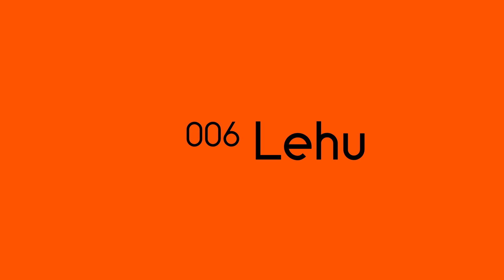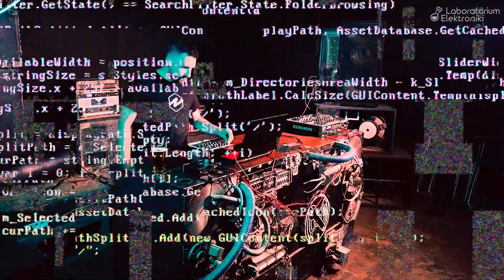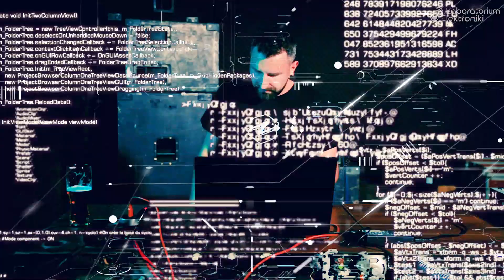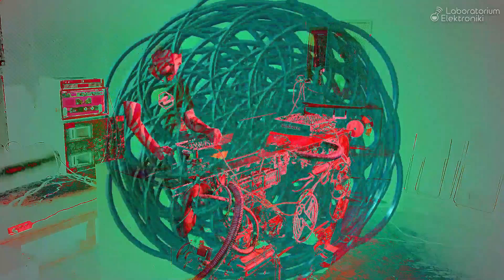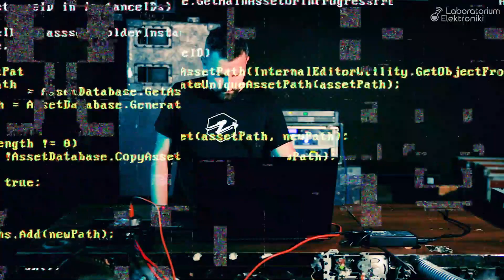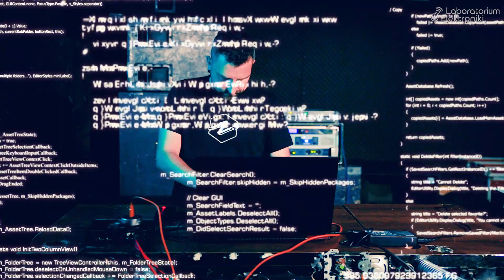Laboratorium Elektroniki 006 - Lehu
W szóstym odcinku Laboratorium Elektroniki zwiększyliśmy tempo. Zapraszamy na podróż przez mental acid tekno na żywo.

Efekty wizualne nawiązują do technologii, energii i hipnozy, którą można odczuć na każdym kroku tego nagrania.